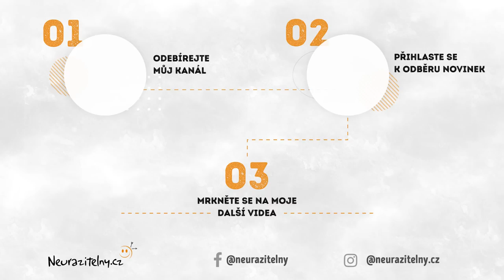MICHAL STEHLÍK - Lidé nepotřebují dějiny, ale příběhy, o dějinách nepřemýšlíme, jen je biflujeme…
❤︎ PODÍVEJTE SE NA CELÝ ROZHOVOR (129 MIN.) BEZ REKLAM ZDE

Podcast s Michalem Stehlíkem jsme natočili 28. února 2023.

Od srdce děkuji neurazitelným VIPatronům za podporu další tvorby! :-)
Andělé poznání: Jan Melvil Publishing, Lukáš Benedikt
Nositelé naděje: Anonymní VIPatron, Anonymní VIPatron, Vláďa Tuka, Jana Vitáková, Zdeněk ze Zdenic, Hana Chvojová, Jaroslav Špaček, Anonymní VIPatroni, Pavel Růžička, Katarína, Libor Karban, Polonahá nevěstka, Jitka Sengerová - Library Kebharec, Anonymní VIPatron, Jirka, Pavlína, Marie Osvaldová, Tereza Raich, Radek Sitta, Simona Polášková

Zajímavá videa na téma Michal Stehlík rozhovor:
(Fenomén Masaryk - Michal Stehlík | Neurazitelny.cz | Večery na FF UK)
(Vývoj českého myšlení - Michal Stehlík | Neurazitelny.cz | Večery na FF UK)
(Groman a Stehlík (Přepište dějiny): Na Pražském hradě se blbne. Zapíše se Babiš do historie?)

Michal Stehlík rozhovor - zajímavé odkazy:
(Seznam interview s Michalem na jeho webu)
(Povídání s Michalem pro Český rozhlas Dvojka)
(Michalovy články na webu Aktuálně)

Toto video můžete na YouTube najít zadáním klíčových slov "Michal Stehlík rozhovor" nebo "Michal Stehlík"

Odkaz na toto video „Michal Stehlík - Lidé nepotřebují dějiny, ale příběhy, o dějinách nepřemýšlíme, jen je biflujeme…"

Zvu Vás ke sledování dalších videí projektu Neurazitelny.cz

Tagy